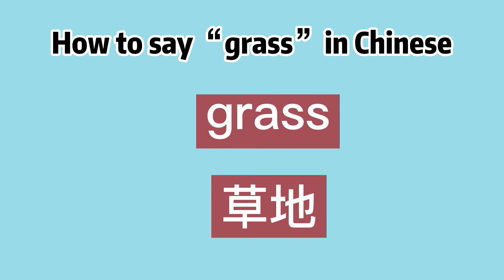How to say “grass” in Chinese